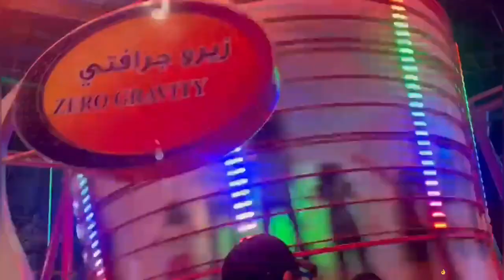PANORAMA MALL 🎡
Laroy laroy